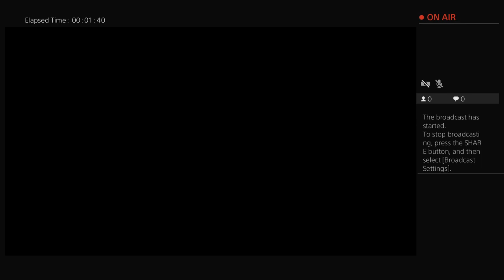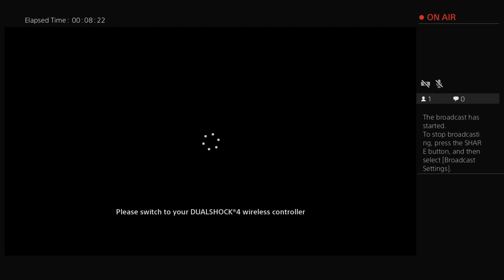Psvr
GEAR:
iPhone 5s (main camera)
iPod 6th Gen  (Secondary camera)
Editing: iMovie

I do not promise to make videos everyday